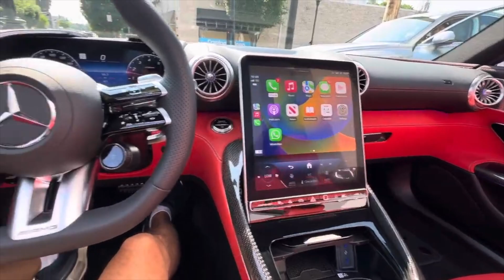Concours on The Palisades Car Show 2024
Concours on The Palisades Car Show 2024: Ferrari, Porsche, Mercedes Benz, Corvette, Alfa Romeo and other exotic cars.